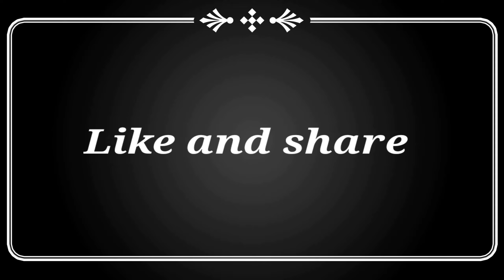realistic cloth drawing pencil sketch, learn to draw fabric folds, cloth sketch on toned paper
learn how to DRAW cloth and fabric fold in a stripped cloth. learn how to DRAW on Strathmore TONED PAPER tips and tricks for beginners
FABRIC texture drawing GRAPHITE on TONED PAPER
drawing fabric wrinkles
drawing perfect light and shadow fabric cloth
CHARCOAL on TONED PAPER
use of WHITE CHARCOAL
improve realistic drawing
TAN paper